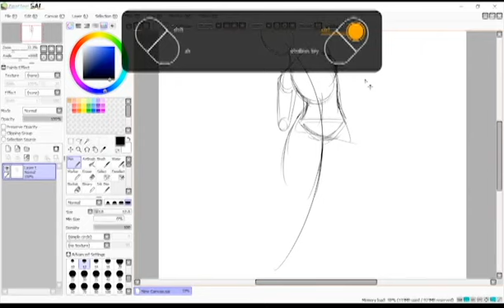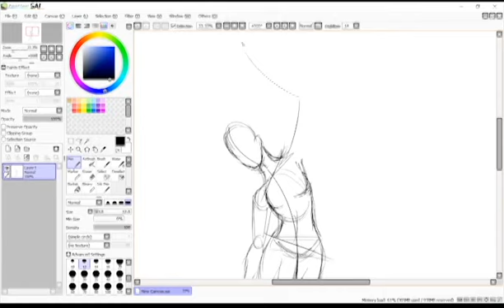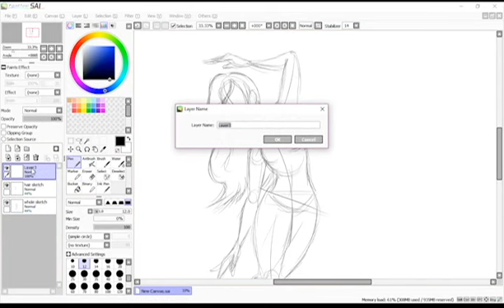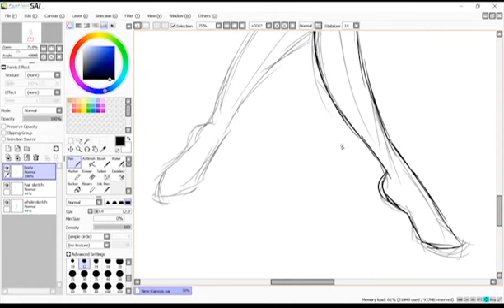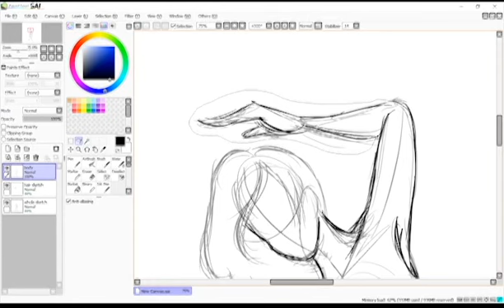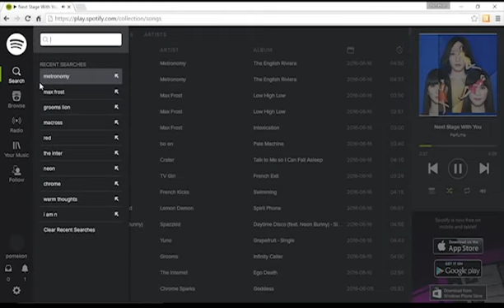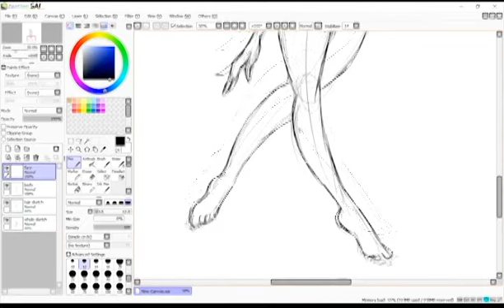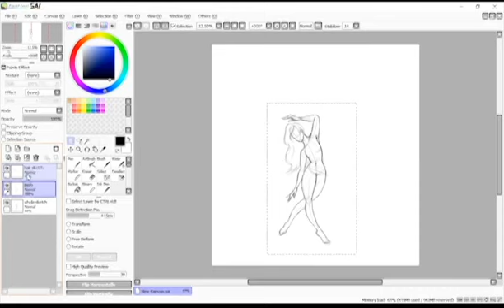Figure Drawing Practice - Test Speedpaint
Hey guys~ This is just a practice test to see how everything turns out and what I need to work on. I know there are some editing flaws, but as I said, this is just the beginning. All in all this was a super fun project! Hope you enjoy watching~